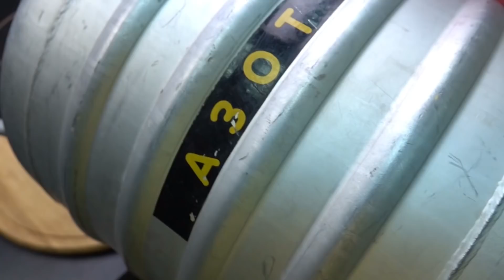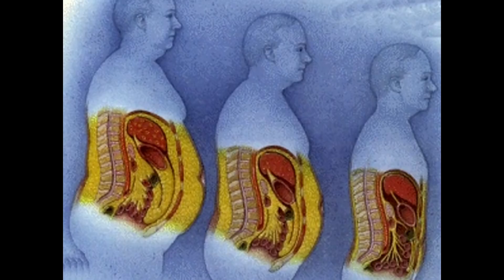Was passiert wenn man Flüssigen Stickstoff trinkt? Nicht nachmachen!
Experiment - Was passiert wenn man Flüssigen Stickstoff trinkt? Stefan ist wieder da.
►Was passiert wenn man Nicht Newtonsche Flüssigkeit aus dem 5 Stock auf das NOKIA 3310 schmeißt?